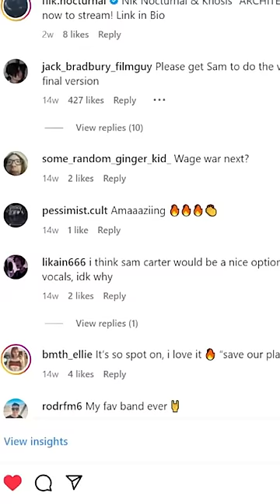Nik Nocturnal (feat. Ryo Kinoshita) “Architect” out now!